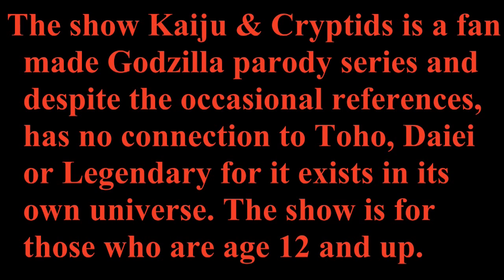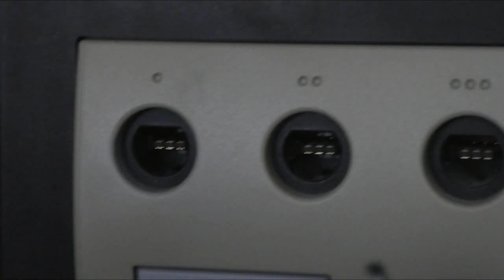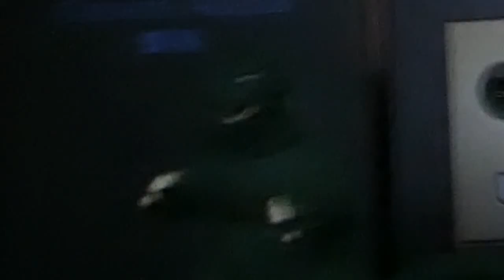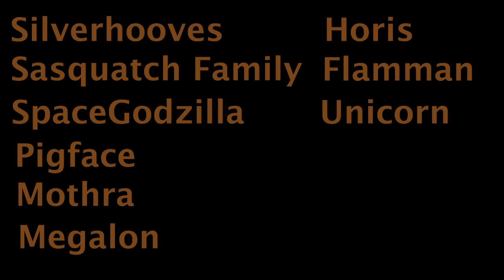Kaiju & Cryptids : Mission Gorath : Part One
WARNING! CONTAINS STRONG LAGUAGE! Walrus Kaiju Maguma claims that the world is under threat the rouge Planet Killer Death Star Gorath and it is up to Godzilla and his Amazing Friends to stop the crisis that all destroy all life!